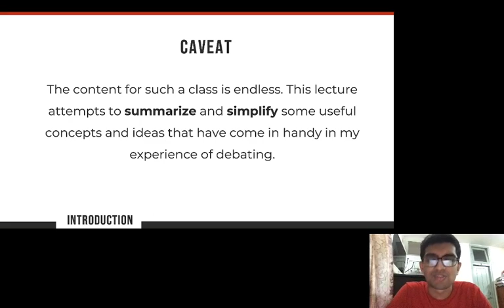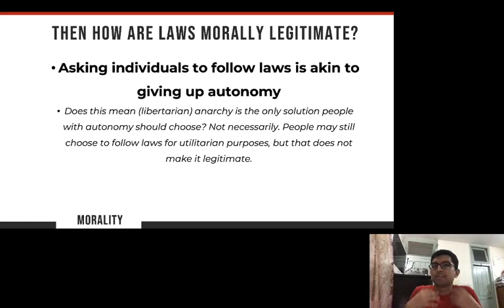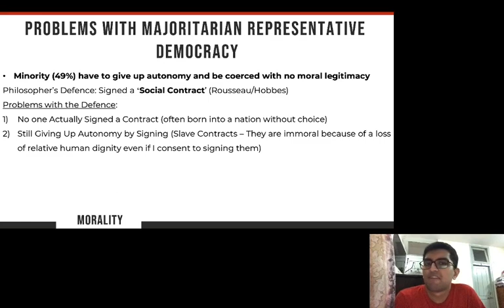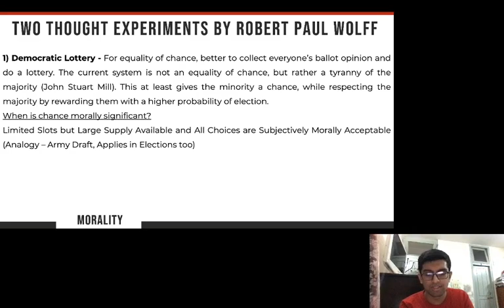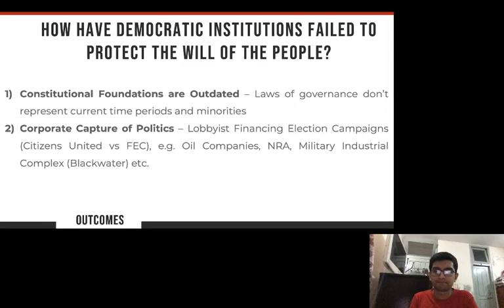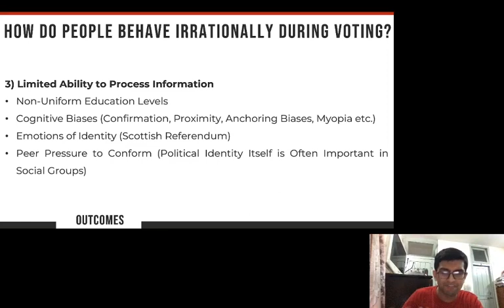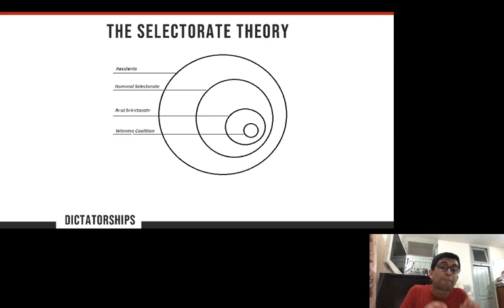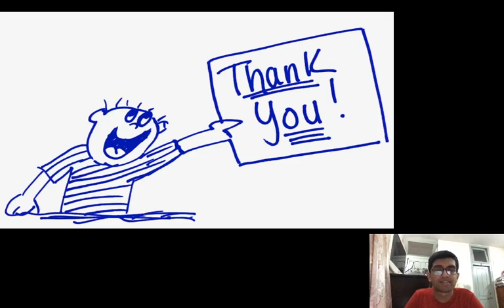BDC Digital Academy - Ep # 12 - Legitimacy of Democracy by Sajid Asbat Khandaker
Sajid Asbat Khandaker is an Asian Best Speaker, Asian Champion,  3 time Asian Finalist and Australasian Semi-Finalist. He was also part of the most successful South Asian team ever at the World Universities Debating Championships, with 3 open breaks (2 quarterfinals and 1 octofinal) in his 3 bouts, having been ranked as the 11th best team in the world at WUDC 2020.

Sajid has been a part of this community for the last 8 years. He has regularly given back to the community, being a member of the BDC Executive Committee for the last few years and coaching the Bangladesh national team to two breaks at the World Schools Debating Championship in the last two years. The BDC Digital Academy itself is his brainchild.

He currently is a final-year finance student at IBA, University of Dhaka, but we sincerely hope his impending corporate responsibilities don't separate him from this community!